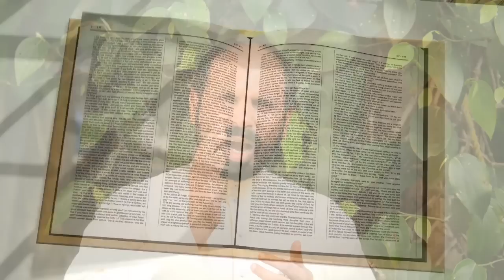JEREMIAH 23: 23 | Amen - Word of God | July 08, 2019 | Fr Shaji Thumpechirayil